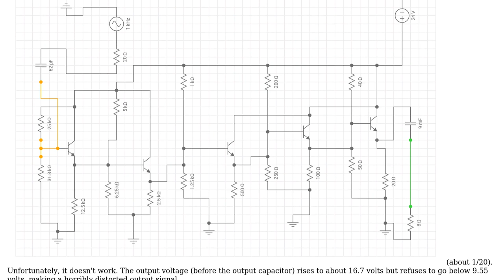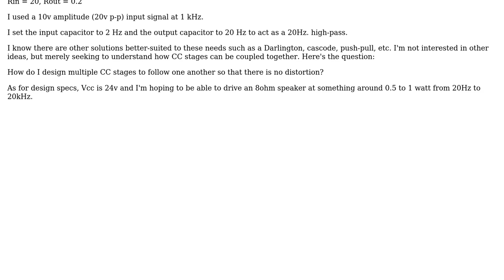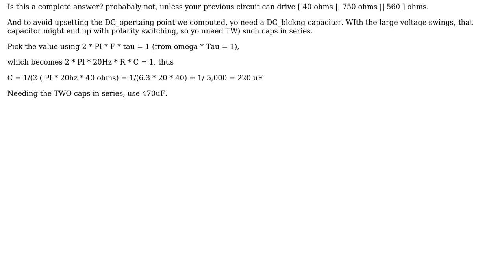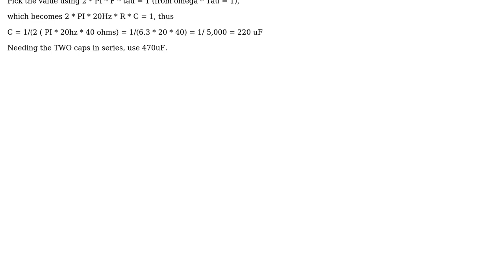How do I combine multiple common-collector stages without circuit loading or distortion?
Electronics: How do I combine multiple common-collector stages without circuit loading or distortion?

With thanks & praise to God, and with thanks to the many people who have made this project possible! | Content (except music & images) licensed under CC BY-SA | Music | Images & others | With thanks to user Tony Stewart EE75 user nuggethead user analogsystemsrf and the Stack Exchange Network Trademarks are property of their respective owners. You are responsible for your own actions.